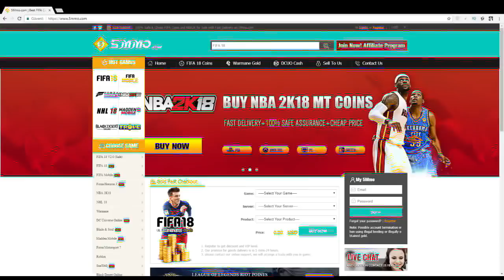WALKOUT ÇIKTI! FUT CHAMPS VE RİVALS ÖDÜLLERİM! + 2 SAATTE 200K KASTIĞIM TAKTİK!